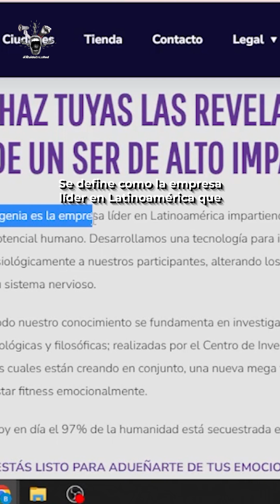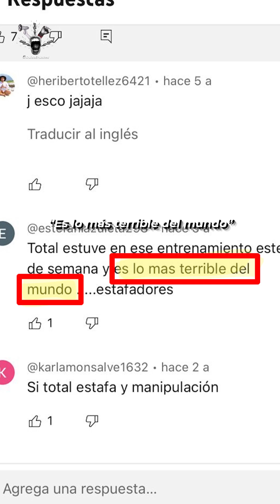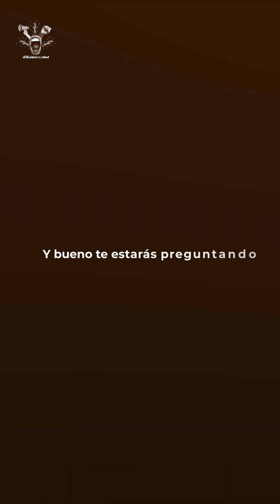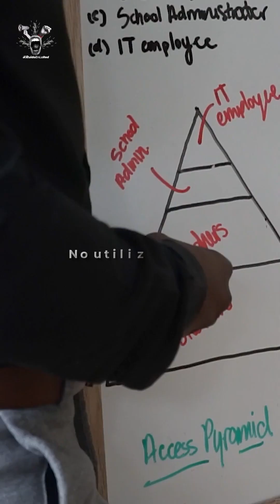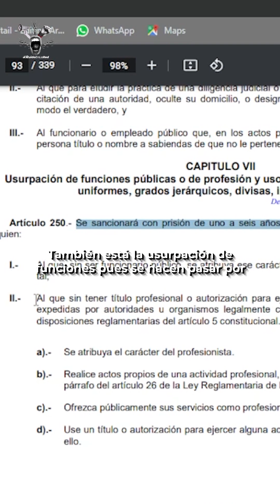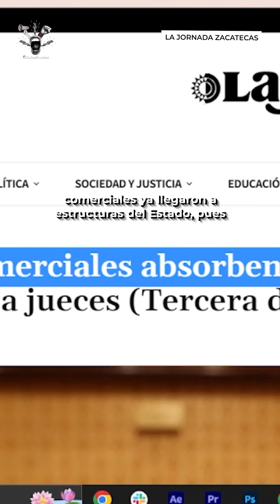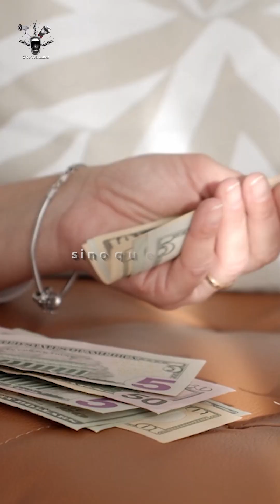Sectas de coaching coercitivo: Atentan contra tu salud mental y economía⚠️¡CUIDADO!⚠️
⚠️¡CUIDADO!⚠️ Podrías estar en una secta. Se hacen pasar por empresas de desarrollo humano, pero su única finalidad es estafar, atentan contra tu salud mental y economía, así es como operan las empresas de coaching coercitivo.

com/channel/UCKdVYflEZuBxrmjFGr8xf-g